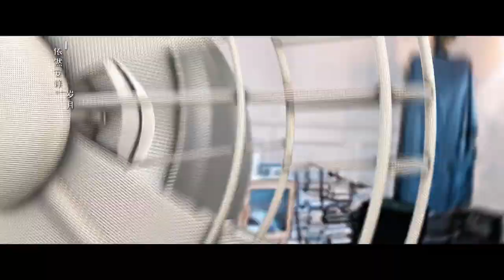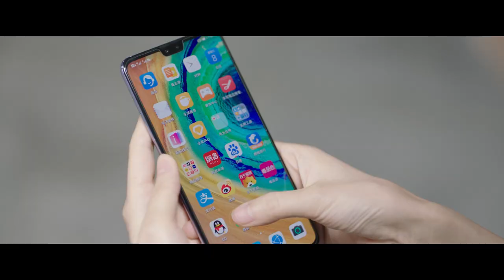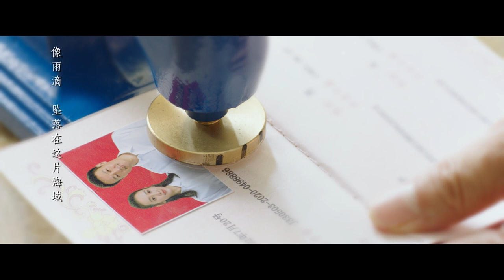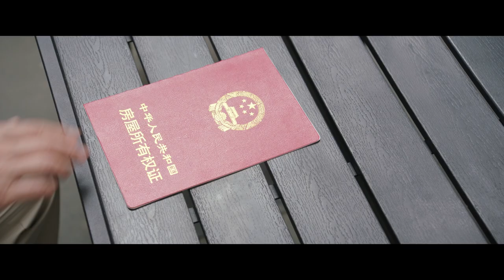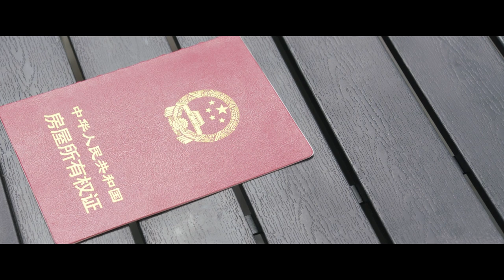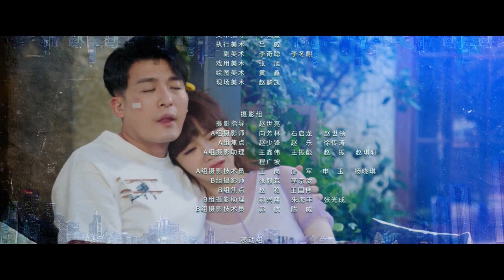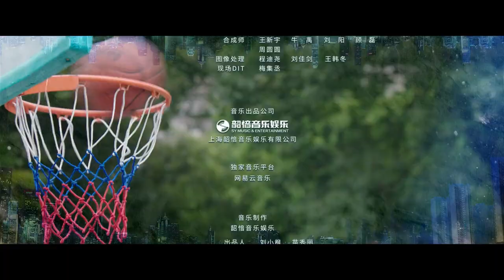【FULL】Good Life EP07 | 生活万岁 | Liu Wei 刘威,，Angel Wang 王鸥，Sean Sun 孙艺洲，Dai Xu 代旭，Koala 陈艳茜 | iQiyi